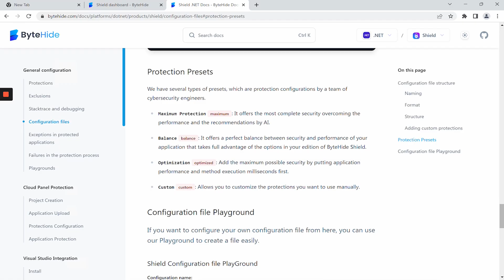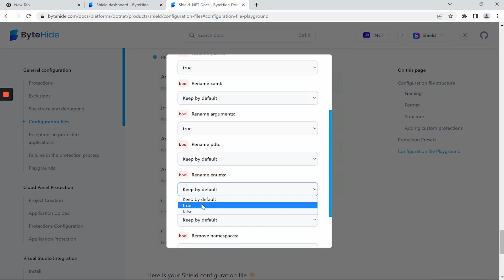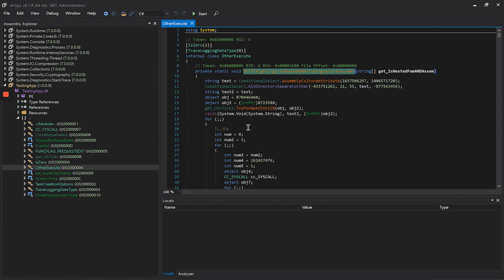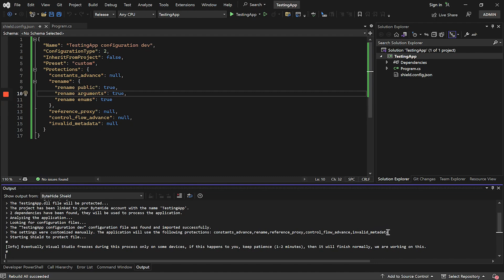How custom protections work - Shield .NET Obfuscator Visual Studio Extension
Discover how Shield .NET Obfuscator custom protections work with Visual Studio.

00:00 Introduction
00:25 Configuration file creation
01:55 Adding configuration file
02:33 Protection
03:17 Creating configuration file manually